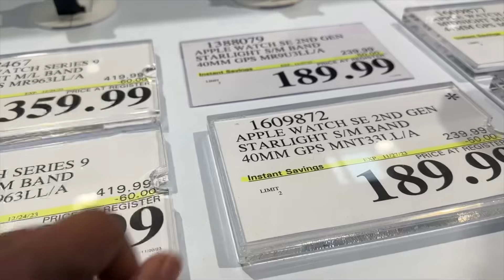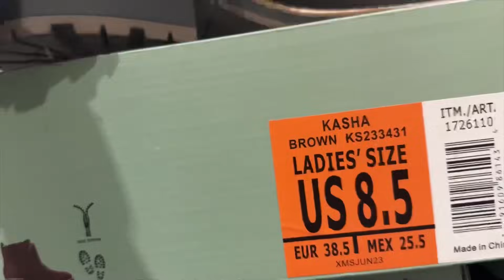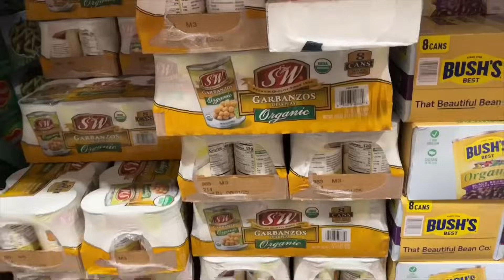1000 Dollars అని తెలియక | Silver Springs Tour | USA Telugu family | USA Telugu Vlogs | Theo and Bros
teluguvlogs teluguvlogsinusa usateluguvlogs travelvlogsinusa telugutravelvlogs Americateluguvlogs | Family Vlogs | USA Telugu Vlogs | Telugu Vlogs from USA | 1000 Dollars అని తెలియక | Silver Springs Tour | USA Telugu family | USA Telugu Vlogs | Theo and Bros